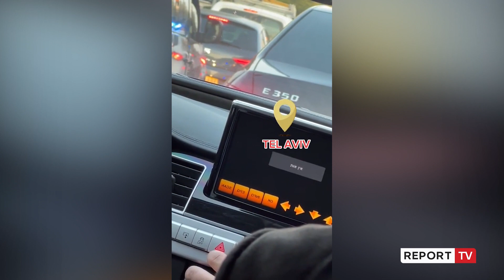Report TV -Rama bllokohet në trafik në Tel Aviv: Ju ankohuni për Tiranën ju, këtu nuk e çan njeri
reportTV lajmeshqip lajme Kryeministri Edi Rama ka ndarë një video në rrjetin social “Tik-Tok” ku duket se ka ngecur në trafik në Tel Aviv, Izrael.